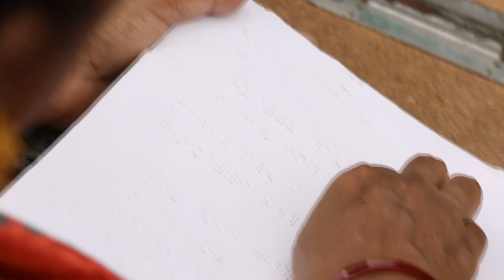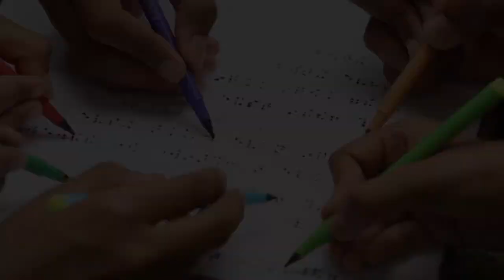VANDE MATHARAM 01 desktop